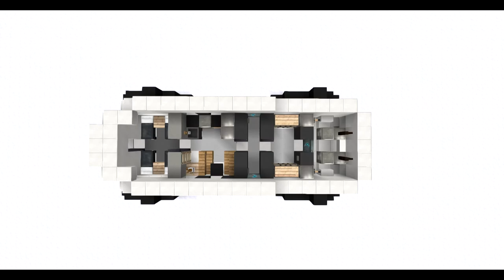Minecraft Arctic Explorer - Tutorial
Realistic arctic explorer with full interior tutorial
Texture pack: Flows HD